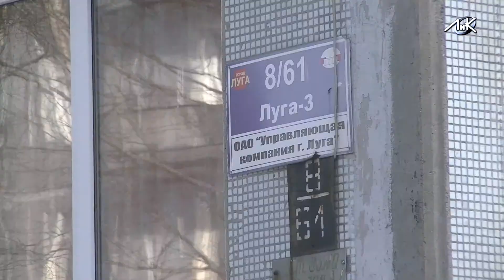Берегите детей!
30 мая в реке Луга напротив дома № 5 по Набережной улице утонул шестилетний мальчик. Правоохранительными органами установлено, что мальчик гулял вместе с другими детьми на детской площадке без присмотра взрослых, а затем вместе с другом отправился купаться на реку, где и произошла трагедия.